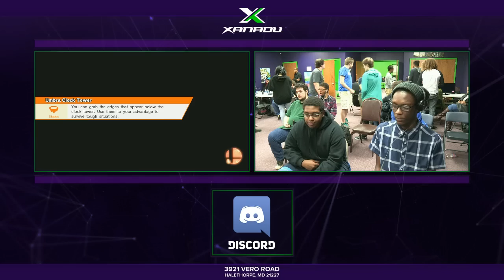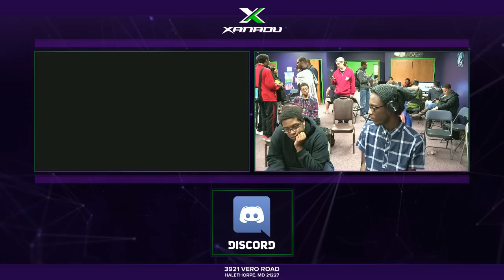S@X 149 - Wadi (Mewtwo) Vs. Zage (Pacman) SSB4 Winners Quarters - Smash Wii U - Smash 4